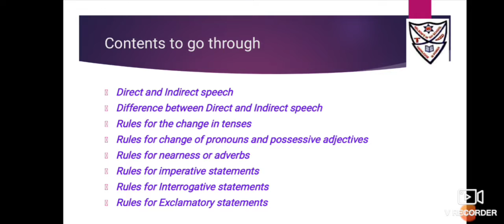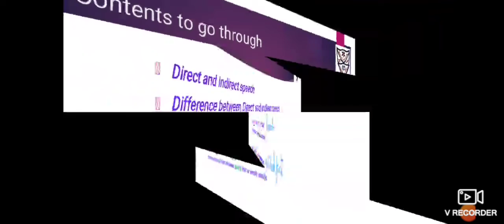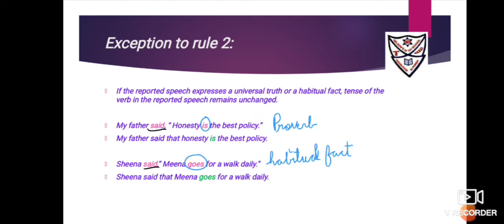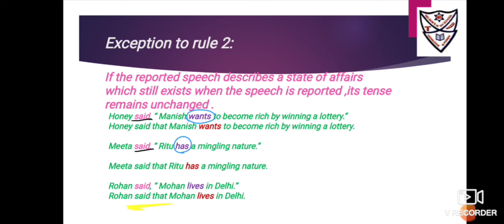Direct and indirect speech (Exception to rule 2)